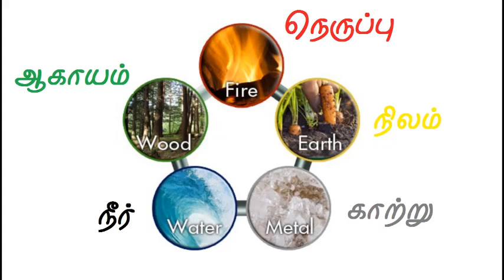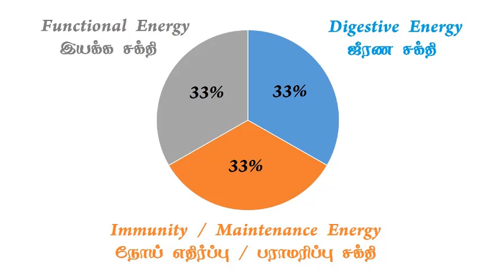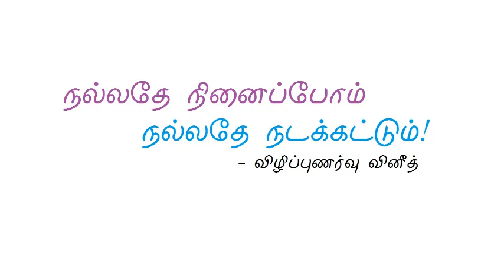06. நாம் ஆரோக்கியமாய் வாழ விரும்பினால் நம் உடலின் அடிப்படை இயக்கத்தை புரிந்துகொள்ள வேண்டும்!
பாகம் 6

உணவின் வழியாகவும், மூக்கு மற்றும் தோல் சுவாசங்களின் மூலமாகவும் பெறப்படும் சக்தியை மூன்று விதங்களில் உடல் பயன்படுத்திக் கொள்கிறது.

1. இயக்க சக்தி

2. செரிமான சக்தி

3. எதிர்ப்பு சக்தி (சீரமைப்பு / பராமரிப்பு)

இவை மூன்றும் நமது உடலின் சமமான ஆற்றல் பகிர்வு.

1. இயக்க சக்தி :

நம் இயக்கத்திற்கு தேவையான சக்தி உள் உறுப்புக்களின் தன்னிச்சையான இயக்கத்திற்கும், நம் தேவைக்கேற்ப நாம் இயக்கும் கைகள், கால்கள், கண்கள், வாய் போன்றவற்றின் புற இயக்கத்திற்கும் இயக்க சக்தி செலவாகிறது.

கண்களால் பார்ப்பது, காதால் கேட்பது, மூக்கால் நுகர்வது, கைகளால் செய்வது, கால்களால் நடப்பது. என நம் ஒவ்வொரு செயலுக்கும் இயக்க சக்தியே அடிப்படையாக அமைகிறது.

2. செரிமான சக்தி :

நாம் உண்ணும் உணவு, சுவாசிக்கும் காற்று இவற்றை செரித்து சக்தியைப் பிரித்தெடுக்க செரிமான சக்தி அவசியமானது. இச்செரிமானம் ஒழுங்காக நடைபெறவில்லை என்றால் மொத்த உடலுக்குத் தேவையான சக்தி கிடைப்பதில் தடை ஏற்படும். சக்தியின் பிற பணிகளான இயக்க எதிர்ப்பு சக்திகளும் செரிமான சக்தியையே நம்பியுள்ளன.

3. நோய் எதிர்ப்பு சக்தி : (சீரமைப்பு / பராமரிப்பு)

இது உடலைப் பராமரிக்கும் சக்தி.

# இயக்க சக்தியும், செரிமான சக்தியும் உடலில் அன்றாட கழிவுகளைத் தோற்றுவிக்கின்றன. இவற்றை உடலிற்கு துன்பம் தராத வகையில் வெளியேற்றுவதற்கு நோய் எதிர்ப்பு சக்தி உதவுகிறது.

# தினசரி இயக்கத்தால் சோர்வடையும் வெளிஉள் உறுப்புக்களை புத்துணர்வு பெற வைத்து அவற்றை பராமரிக்கும் பணியை நோய் எதிர்ப்பு சக்தி மேற்கொள்கிறது.

# உடலிற்கு ஏற்படும் பாதிப்புக்களை நீக்குவதற்கும், கழிவுகள் உடலில் தேங்கிவிட்டால்அவற்றை வெளியேற்றி, தேக்கத் தால் ஏற்படும் பாதிப்புக்களை சீர் செய்வதற்கும் நோய் எதிர்ப்பு சக்தி பயன்படுகிறது.

இது தான் ஆரோக்கியமான உடலின் ஆற்றல் பங்கீடாகும். இவை சமமான அளவில் நடைபெறுவதே உடல் நலம்!

இந்த இயல்பான இயக்கம் நடைபெறுவதற்கு உடல் யாருடைய உதவியையும் நாடுவது இல்லை.

இது போன்ற பல தகவல்களை இந்த ஆடியோ பதிவில் தெளிவாக விளக்கியுள்ளேன்.

இப்படிக்கு,
விழிப்புணர்வு வினீத்